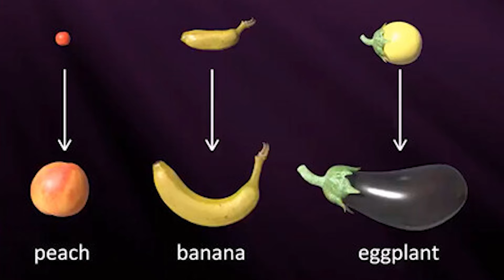“Los hombres hemos estado muy oprimidos…” / Jota Red Pill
Hoy traemos a un invitado muy especial, Jota, CEO del conocido RED PILL PODCAST.
Es un reconocido creador de contenido, divulgador de la filosofía de vida red pill y conservador de la familia tradicional. Tiene el objetivo de despertar a las personas de ese sueño colectivo, para que puedan ver la realidad y tomar el control de sus vidas.

Hablamos de temas como la matrix, el bodycount en las mujeres, la familia tradicional, los hombres de alto valor, la hipergamia de las mujeres a día de hoy...

LIBROS:
LA REBELION DE ATLAS
12 REGLAS PARA VIVIR
48 LEYES DEL PODER

🔊 Amazon Music
🔊 Apple Podcast: Próximamente

REDES DIONIBI

REDES JUANJOCG